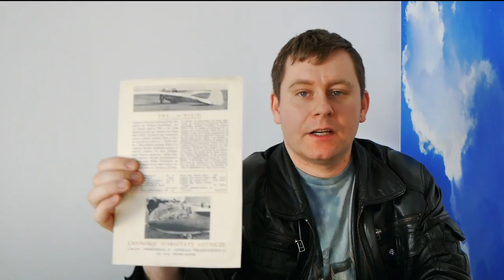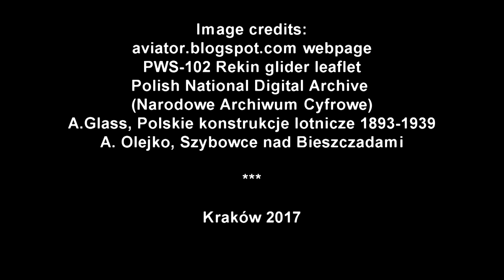PWS 101 / PWS 102 Rekin - best pre-war gliders [Vintage Sky]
Learn what was the first Lilienthal Medal awarded for and why are glider's wings transparent?

P.S: due to microphone failure the sound is only in the right channel.